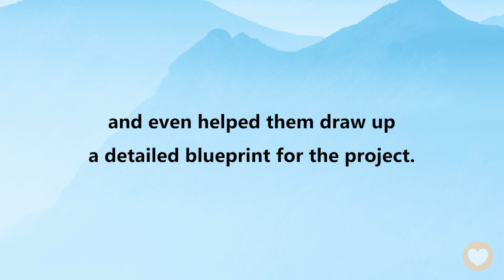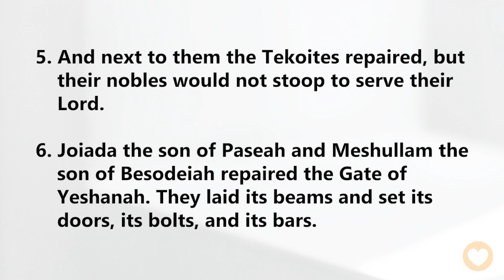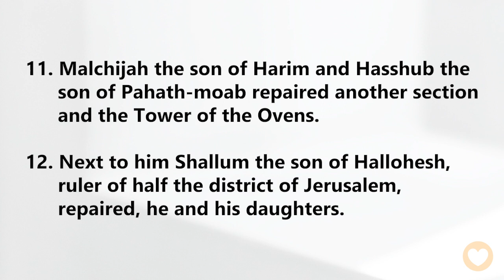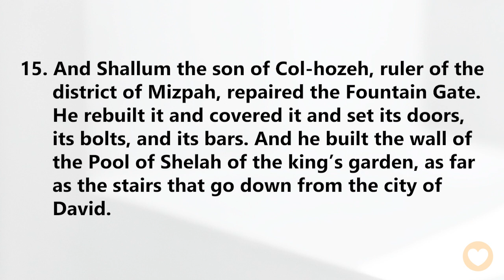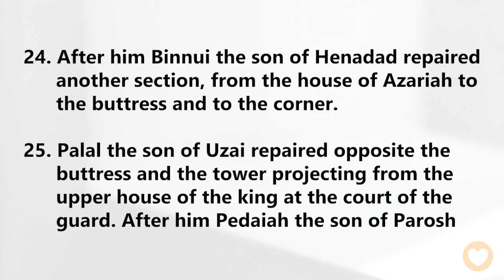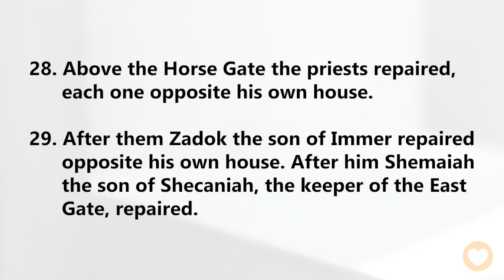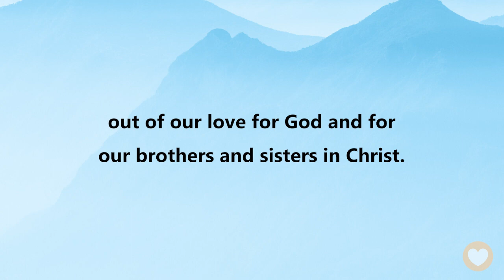【 Nehemiah 3 】Out of love, we do what others are unwilling to do. ｜ACAD Bible Reading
Hello friends,
Let us read the Bible together. Today we’ll be reading Nehemiah Chapter 3.

When the king of Persia agreed to Nehemiah’s plan to rebuild Jerusalem’s walls, Nehemiah immediately went to Jerusalem. He gathered people from all walks of life to participate in the construction and even helped them draw up a detailed blueprint for the project.

All of Jerusalem rose up to work on this project! Many people were inspired by Nehemiah to greatly involve themselves in the rebuilding efforts. Everyone wanted to make Jerusalem a safer place to live!

Nehemiah 3:14
Malchijah the son of Rechab, ruler of the district of Beth-haccherem, repaired the Dung Gate. He rebuilt it and set its doors, its bolts, and its bars.